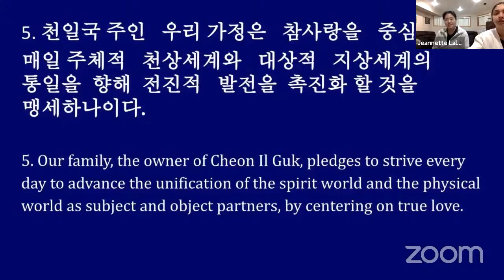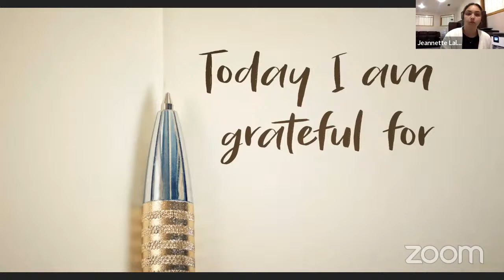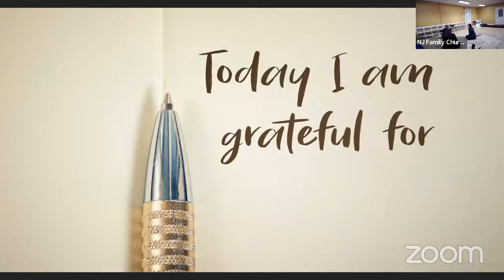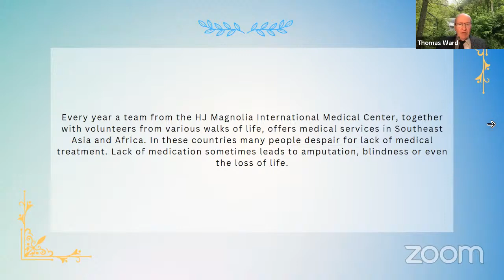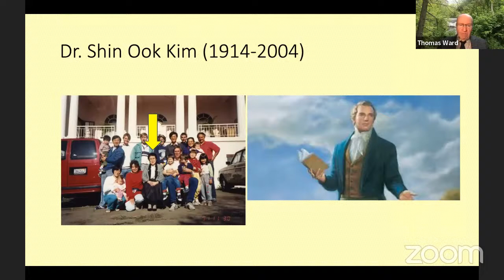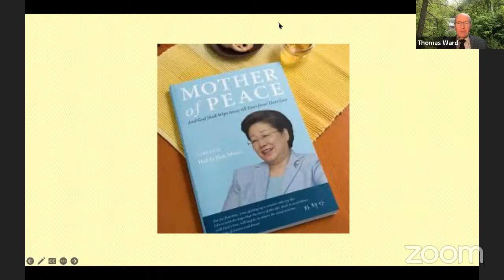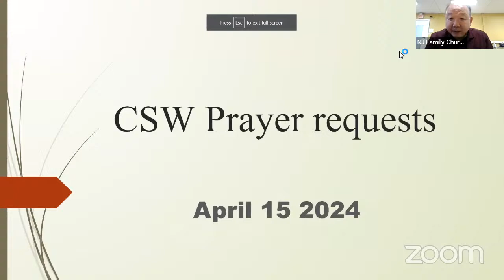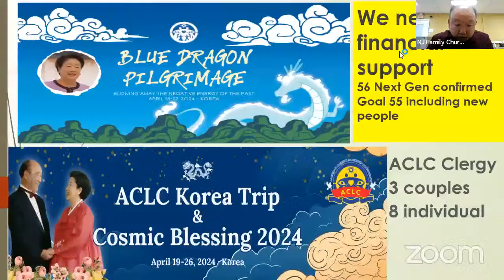NJFC Cheon Shim Won Prayer Vigil 4/15/24